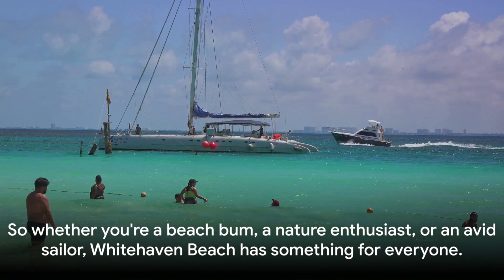Top 10 Paradises The World's Most Beautiful beaches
In this exciting video, we are taking you on a virtual journey to explore the top 10 most beautiful beaches in the world. Get ready to be mesmerized by breathtaking views of crystal-clear waters, pristine white sands, and stunning landscapes.

Whether you're a beach lover, an adventurer, or simply seeking tranquility, this video is guaranteed to inspire your next travel destination. To enhance your viewing experience, we have carefully curated this video with happy and relaxing music that will transport you to a state of pure bliss.

Join us as we dive into the turquoise waters of the Maldives, walk along the picturesque beaches of Bora Bora, and soak up the sun in the tropical paradise of Fiji. We will be sharing fascinating facts, insider tips, and insider recommendations to help you plan your dream beach getaway.

So sit back, relax, and let us take you on an unforgettable journey to the world's most beautiful beaches.

OUTLINE:

00:00:00 Introduction
00:00:47 Number 10 – Seychelles
00:01:43 Number 9 - Bora Bora, Tahiti
00:02:43 Number 8 - Tulum, Mexico
00:03:40 Number 7 - Navagio Beach, Greece
00:04:35 Number 6 - The Maldives
00:05:33 Number 5 - Whitehaven Beach, Australia
00:06:28 Number 4 - Baia do Sancho, Brazil
00:07:18 Number 3 - Grace Bay, Turks and Caicos
00:08:09 Number 2 - Anse Source d'Argent, Seychelles
00:09:04 Number 1 - El Nido, Palawan, Philippines
00:10:01 Recap and Conclusion